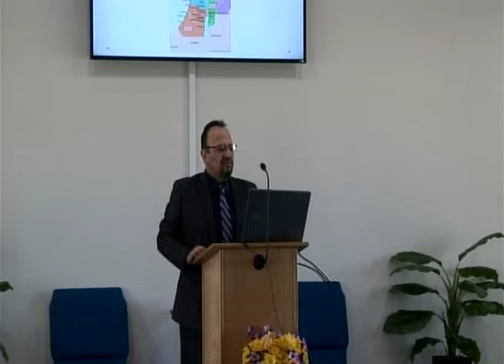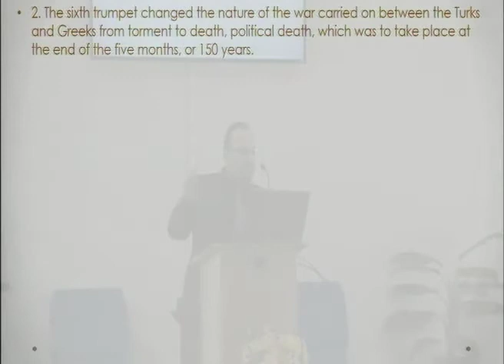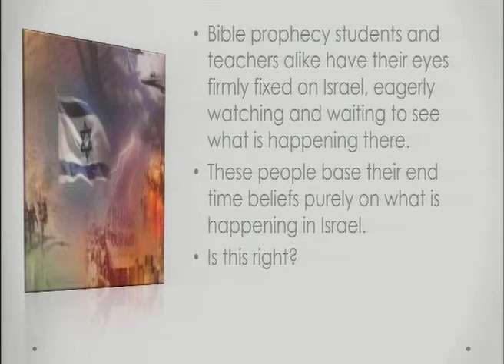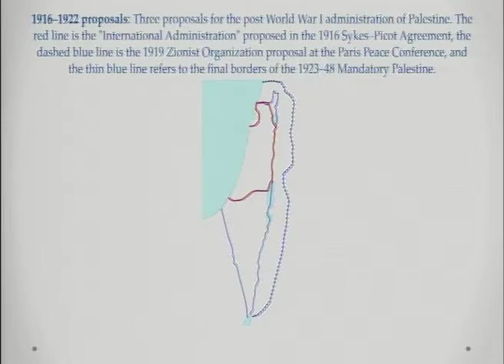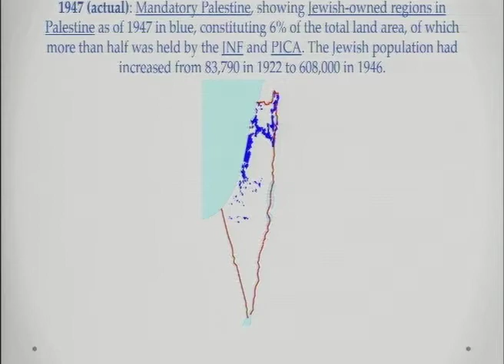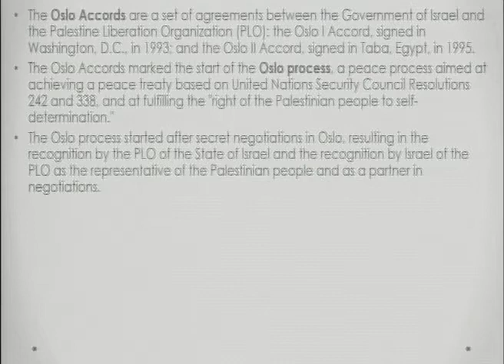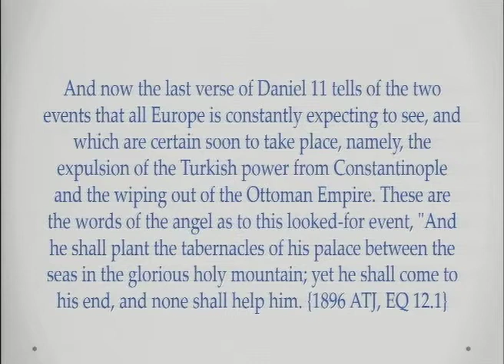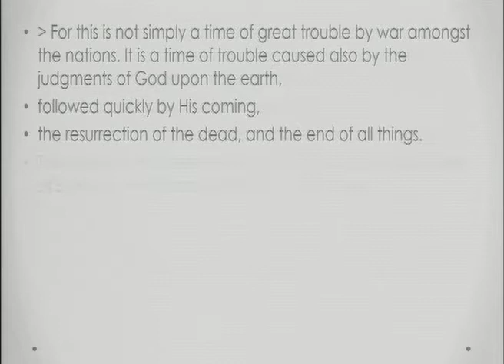The Spirit of War - Abraham Verduzco - 11/16/2019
Sermons from the Chino Valley Bible Sabbath Church